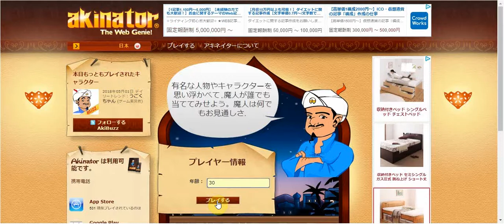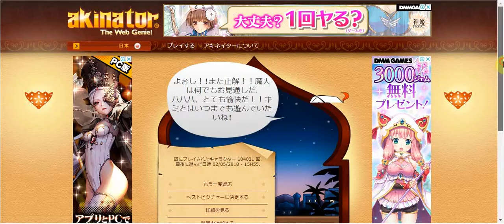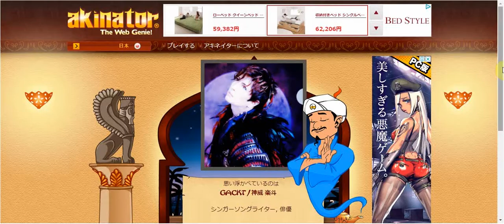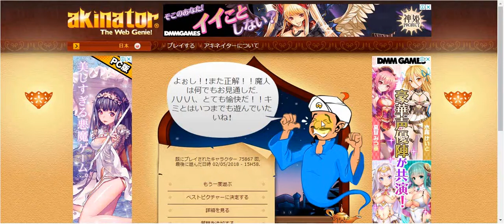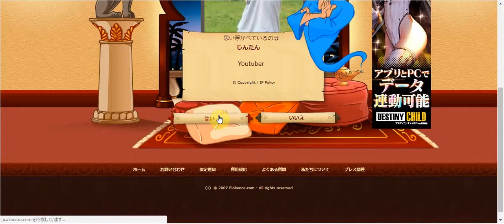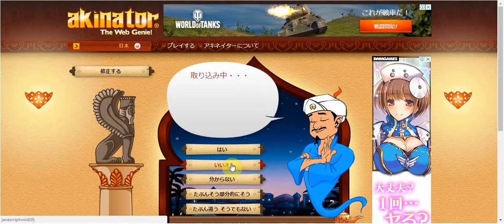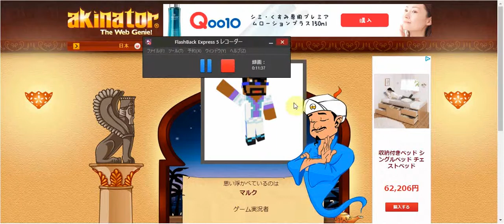【検証】アキネイターは凄い！？木下さんの事はわかる？検証してみた